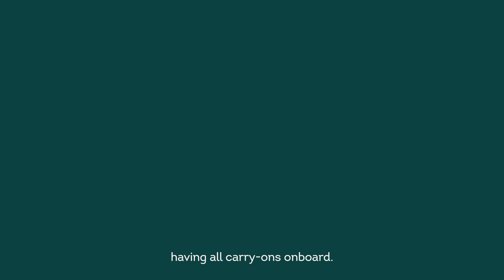D328eco: Cabin Insights with Luiz Schildknecht, Senior Development Engineer Cabin & Cargo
Join Luiz Schildknecht, our Senior Development Engineer, Cabin & Cargo, as he shares a sneak peek at the modernly designed cabin of our D328eco turboprop, which features

📌 Spacious overhead bins that can accommodate three standard-size luggage bags.
📌 Ample under-seat storage for carry-on items.
📌 Elevated comfort perception for passengers.

Explore how we deliver a mainline passenger experience to the regional commuter market! ✈️